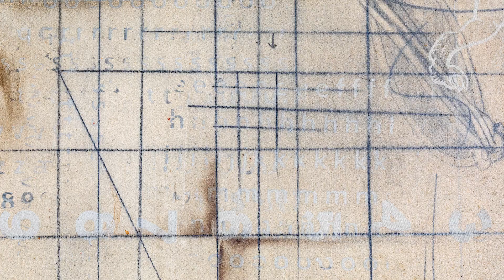The Foundations of Two Living Masters:Danilo Dalena & Ronald Ventura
Two monumental masterpieces by two of the foremost Filipino artists are in the spotlight at the León Gallery Kingly Treasures Auction. Danilo Dalena’s majestic Quiapo captures the tumult of the throng of the Feast of the Black Nazarene: A modern-day spectacle in the temper of the Spoliarium with the most number of figures to be found in a single Dalena work. Ronald Ventura's Blind Mechanism, on the other hand, was exhibited for the occasion of the prestigious Thirteen Artist awards which Ventura won that year.